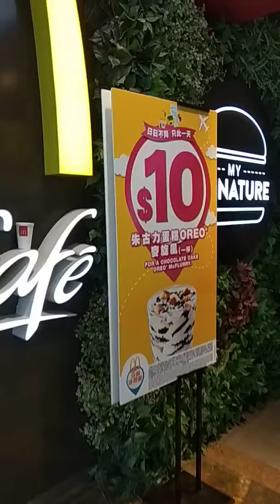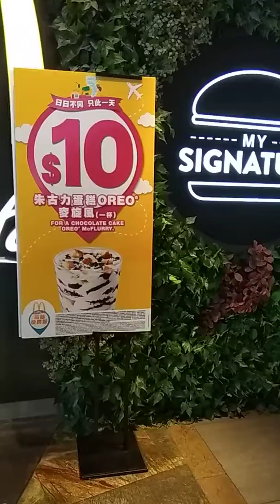（ 日日不同 ， 只此一天 ） 。 前陣子 （ 麥當勞 ） 國際連鎖式漢堡包快餐店 ， 攪了一個 （ 特價優惠食物雙週 ） 之活動 。 VID 20180817 161949